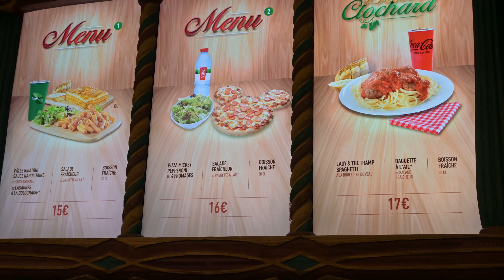100 Ans de DISNEY à DISNEYLAND PARIS (Ça avait bien commencé, mais…)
Vlog sur l'anniversaire des 100 ans de la Walt Disney Company à @DisneylandParis

On vous montre toutes les festivités proposées lors de cette journée !

Bon visionnage :)

00:00 Intro
00:24 Cérémonie d'ouverture
14:40 Réaction et programme de la journée
18:49 Pre Parade 100 ans
21:10 Selfie Point et Rencontre Personnage
27:11 Un Hommage dans les Étoiles
28:57 Bilan de la journée !

*NOTRE MATÉRIEL :*

- Nikon Z30
- Objectifs Nikon : ZR 16mm - 50mm (f3.5/6.3) + ZR 24mm (f1.7)
- Manfrotto PIXI Trépied
- Micro RHODE VideoMic GO II
- Go Pro Hero 11
- Logiciels utilisés : Adobe Premiere Pro - After Effects - Photoshop